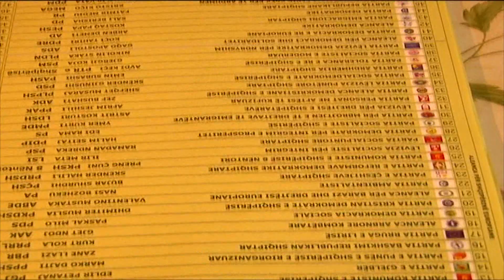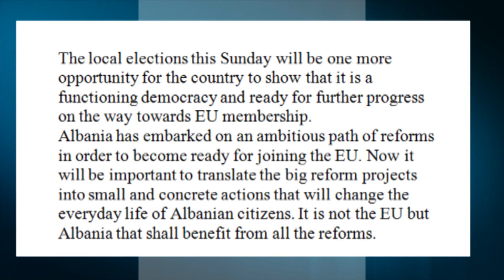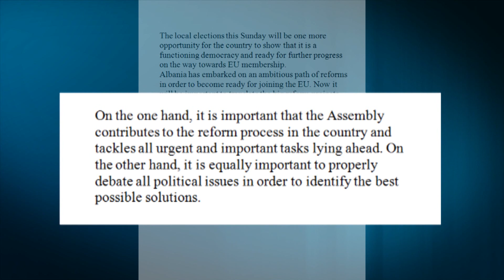A1 Report - Fleckestein:Largimi i kandidatëve me precedent çështje parimesh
TIRANE- Një nga negociatorët e marrëveshjes mes Partisë Socialiste dhe Partisë Demokratike, që u pasua me kthimin e opozitës në Parlament, Knut Fleckenstein në një intervistë për Shqiptarja.com, nënvizon se shmangia e kandidatëve me precedentë penalë është më shumë një çështje parimesh sesa një çështje marrëveshjeje.  Ndaj ai kërkon që “janë edhe kualifikimet profesionale të kandidatit, përkushtimi social, si edhe integriteti personal që kanë rëndësi”.

Intervista e plotë
Në dhjetor ju ishit një nga negociatorët për marrëveshjen mes opozitës dhe mazhorancës, por sot pas disa muajsh një nga pikat e marrëveshjes siç ishte dekriminalizimi ende nuk është përmbushur edhe pse ishte përcaktuar qershori si afat, a keni një koment mbi këtë ?

Pres që partitë politike të vazhdojnë të punojnë për marrëveshjen dhe uroj që çështjet e mbetura të adresohen dhe të zgjidhen sa më shpejt që të jetë e mundur.